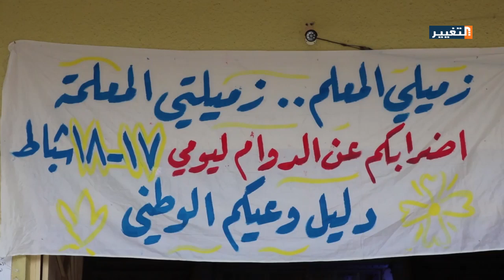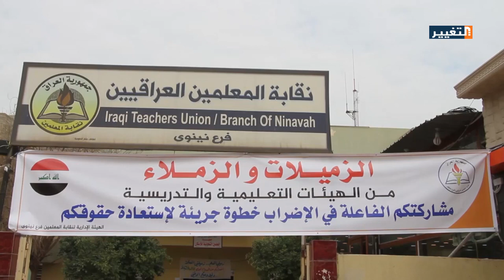معلمو نينوى.. إضراباتٌ ومطالباتٌ تنتظرُ الإنصاف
انضمت نقابة معلمي نينوى للإضراب الذي دعت إليه نقابة المعلمين في العراق، في محاولة منهم لنيل حقوقهم التي همشت على مدى سنوات.